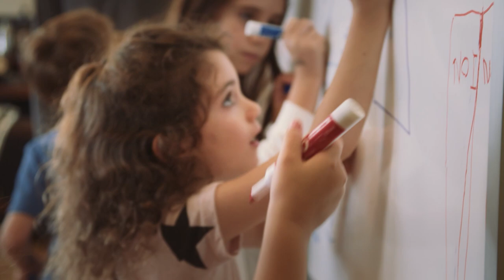WeGrow: WeWork’s Conscious Entrepreneurial School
We are committed to elevating the collective consciousness of the world by expanding happiness and unleashing every human’s superpowers. Come grow with us